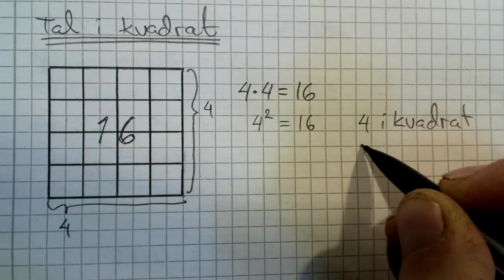Tal i kvadrat del 1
Vav betyder kvadraten av ett tal?